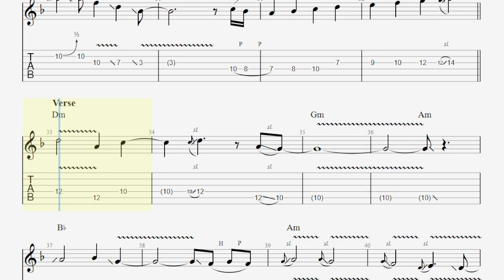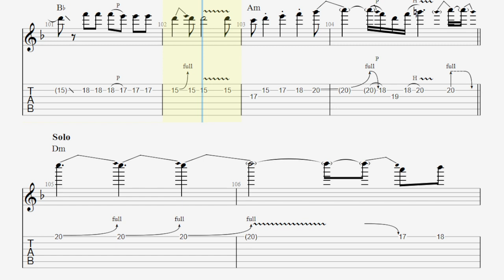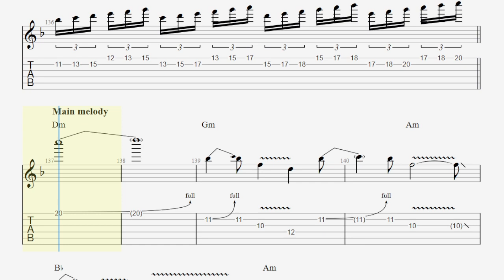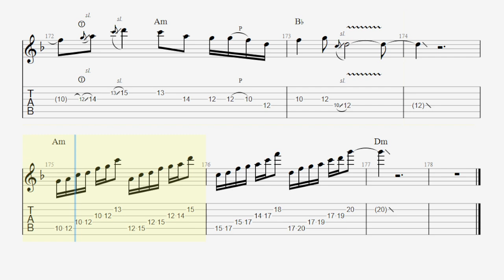Careless Whisper TAB - instrumental electric guitar tabs (PDF + Guitar Pro)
George Michael - Careless Whisper electric guitar sheet music in Guitar Pro 7
Based on the instrumental guitar cover by Steve Terreberry
Standard tuning

Sounds cool?

Solo - 2:42

Enjoy them ;)